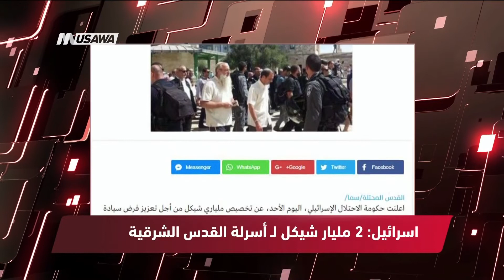روسيا اليوم : أكبر اقتحام للمسجد الأقصى منذ "حرب 67"،الكاملة مترو الصحافة،14.5.2018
برنامج مترو_الصحافة ليوم ٠ 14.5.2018 وتناول عناوين الصحافة الفلسطينية والاسرائيلية

عناوين الصحافة :
1 بي بي سي : إيفانكا ترامب وزوجها يحضران حفل افتتاح السفارة الأمريكية بالقدس
2 دويتشه فيله : إسرائيل تعلن مضاعفة عدد جنودها حول غزة قبيل نقل السفارة الأمريكية
3 روسيا اليوم : أكبر اقتحام للمسجد الأقصى منذ "حرب 67"
4 فرانس 24 : إسرائيل تقر مشروع تلفريك مثير للجدل يربط القدس الغربية بحائط المبكى
مشروع استيطاني إسرائيلي يربط القدس الغربية بحائط المبكى
5 اليوم السابع : فلسطين تطلب عقد اجتماع عاجل لمجلس الجامعة العربية بشأن القدس الأربعاء
6 الرأي اليوم : فلسطينيو الداخل يتظاهرون مع القوى المقدسيّة تصديًا لنقل السفارة الأمريكيّة إلى القدس و المُتابعة تدعو لأوسع مُشاركةٍ: القدس عربيّة
7 القدس العربي نقلا عن صحيفة “واشنطن بوست “: ترامب أوفى بوعد نقل السفارة وسد طريق السلام
8 القدس العربي : “يديعوت”: إذا خرجت الأمور عن السيطرة ستحترق غزة
9 صحيفة القدس : مظاهرات في جاكرتا ضد نقل السفارة الأمريكية إلى القدس
10 الحياة الجديدة : الاحتلال يلقي منشورات تحذر أهالي غزة من المشاركة بمسيرة العودة
11 وفا : توتر وتصعيد خطيران تشهدهما القدس عشية نقل السفارة الأميركية إلى المدينة
12 وفا : الأردن يقدم مذكرة احتجاج للخارجية الإسرائيلية لوقف اقتحامات المستوطنين للأقصى
13 بوابة الهدف الاخبارية : إدانة واسعة لاقتحام الأقصى.. وتهديداتٌ بـ "انفجار شعبي" في القدس
14 وكالة معا: أكدت القوى الوطنية والاسلامية في محافظة رام الله والبيرة ان يوم اليوم الاثنين هو يوم الالتحام بالقدس عاصمة فلسطين الابدية ويوم الزحف نحوها لحمايتها وتأكيد عروبتها بمقدساتها الاسلامية والمسيحية وهو ليس يوما للاضراب
15 وطن:  مسيرة أعلام استفزازية للمستوطنين في القدس المحتلة
16 عرب 48: الاحتلال يقمع مسيرة منددة باحتفالاته باحتلال القدس
17 عرب 48 : الاحتلال يهدد بارتكاب مجزرة جديدة بذكرى النكبة
18 وكالة سما الاخبارية نقلا عن  حكومة اسرائيل: 2 مليار شيكل لـ أسرلة القدس الشرقية المحتلة
19 القناة العاشرة نقلا عن الجيش الإسرائيلي : حماس تخطط لخطف جنود اسرائيليين مع  مسيرات العودة
20 يسرائيل هيوم فكتبت احتفل  45 ألف شخص بنقل سفارة واشنطن إلى القدس
21 والللا : تقييم في مؤسسة الأمن: احتمالية تصعيد الحرب على حدود غزة آخذة في التزايد
21 هآرتس : نتنياهو: نقل السفارات إلى القدس سيقدم السلام

Downlink frequency -  الترد :
12645 MHZ

Polarity  - الاستقطاب:
Horizontal

Symb.Rate - معدل الترميز:
27.500  MS/s

FEC - تصحيح الخطأ :

5/6

DL: 11958 H
SR: 27500
FEC: 5/6

48_#
‫#‏فلسطين_٤٨‬
‫#‏فلسطين_48‬
‪falasteen_48#‎‬
‫#‏عرب_٤٨
‪‎arab_48#‬
‫#‏تواصل‬
‫#‏اكسر_حصارك‬
‫#‏بلشنا_نرجع‬
‫#‏شعب_واحد‬
 ‪#‎mosawah‬
‪#‎Equality‬
‪#‎égalité‬
‫#‏مساواة‬
‫#‏حق‬
‫#‏عدالة‬
‫#‏تساوٍ‬
‫#‏تعادل‬
‫#‏تماثل‬
‫#‏تسوية‬
‫#‏معادلة‬